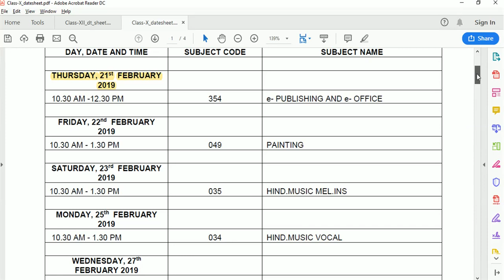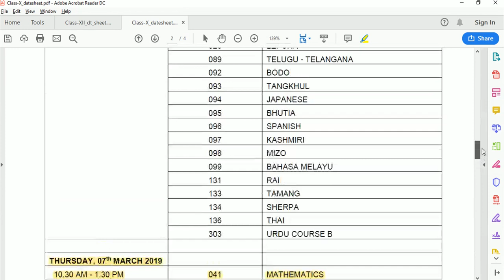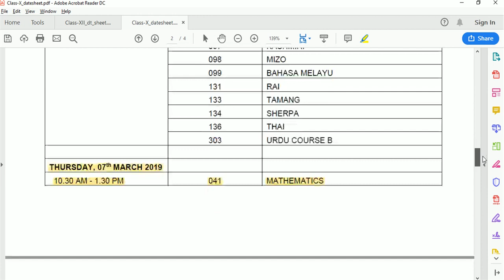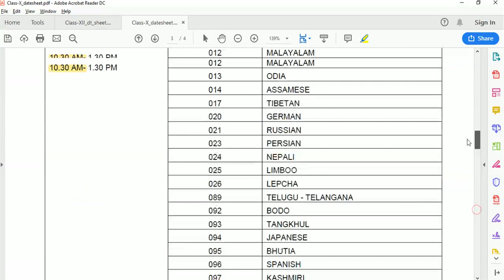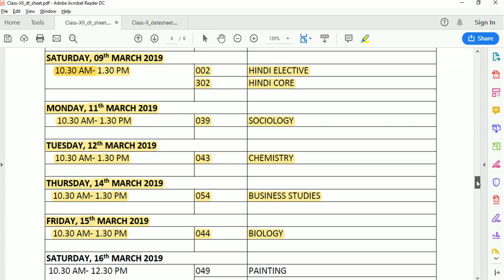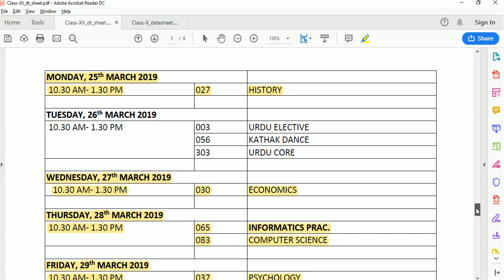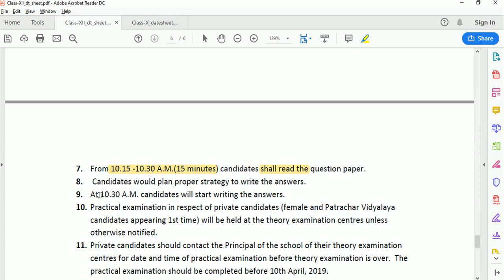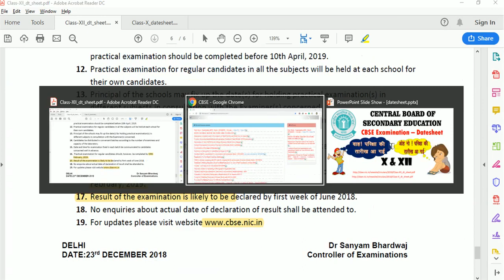Datesheet of CBSE X and XII Examination 2019 | Schedule of 10th and 12th CBSE 2019 Examination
on 23rd December 2018, about the examination of Senior Secondary and Secondary.
Exam of 10th starts on 21 Feb 2019 and exam of 12th starts on 15 Feb 2019.